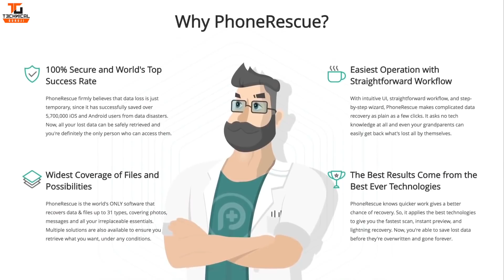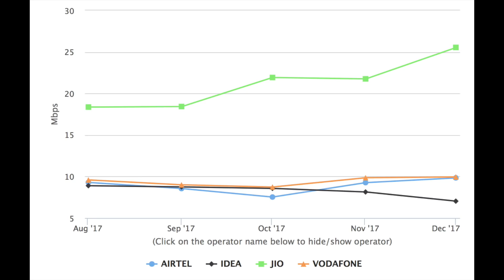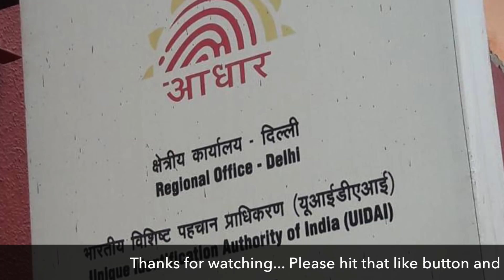Tech Talks #417 - U19 WC, Alexa Printer, Vivo X30, Indian Army AI, Jio Data Speed, Facebook Patent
Namaskaar Dosto, Tech Talks ke is Episode mein maine aapse kuch interesting Tech News Share ki hai jaise Alexa HP Printer, Vivo X30, Indian Army AI, Jio Data Speeds, Facebook Patent aur bahut kuch. Mujhe umeed hai ki yeh video aapko pasand aayega.